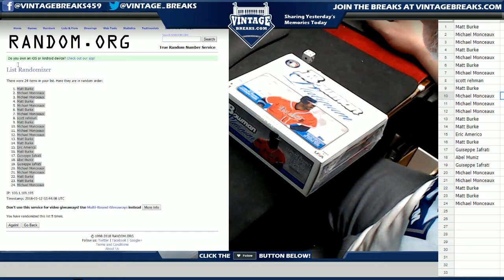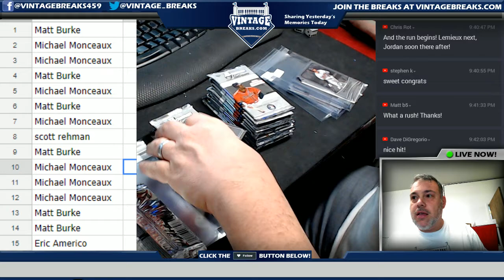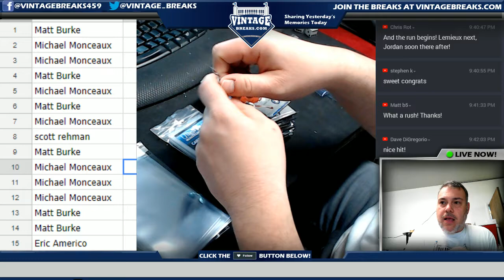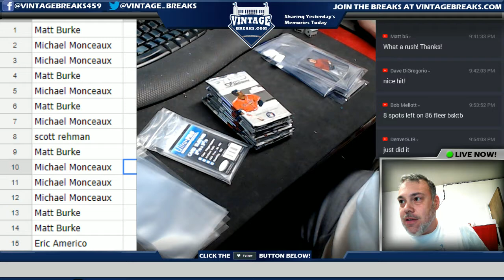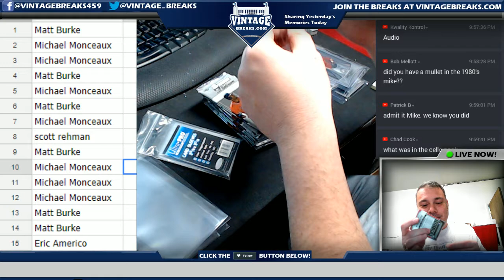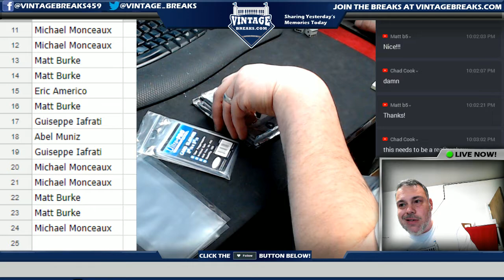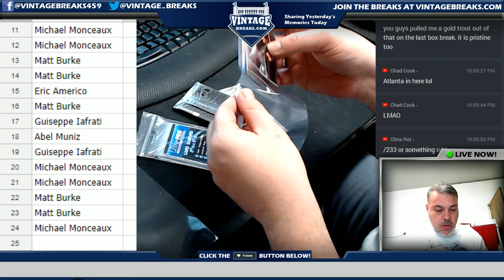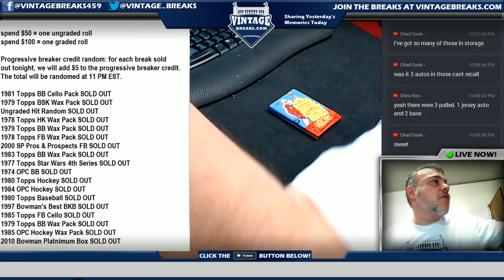01_11_18 - 2010 Bowman Platinum Baseball Box Break Video Opening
Tonight we opened a 2010 Bowman Platinum Baseball Box.